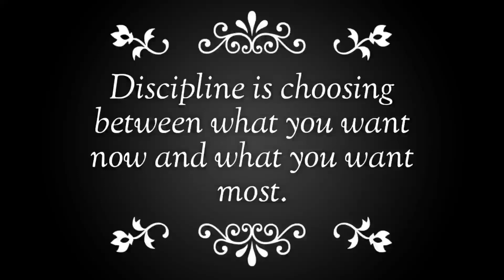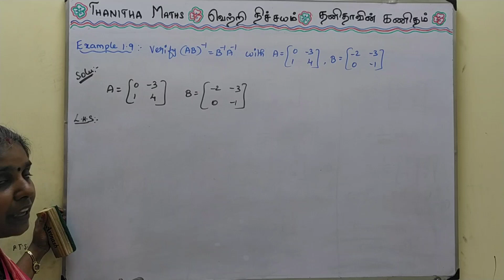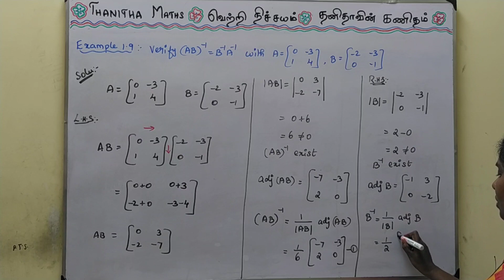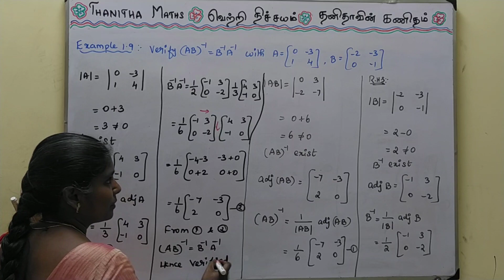12th Maths, Example : 1.9 in Tamil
12th Maths, Chapter – 1,Example : 1.9 is solved and explained in Tamil